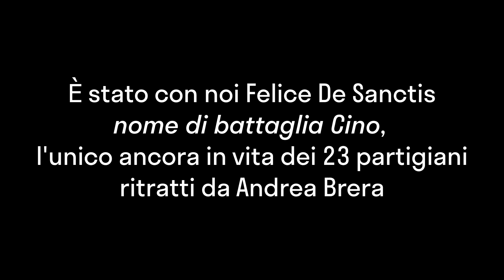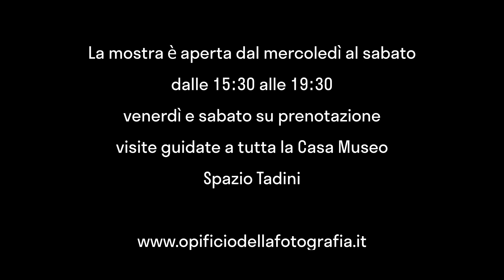Articolo 11 I volti della Resistenza Inaugurazione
Serata di Inaugurazione della Mostra "Articolo 11 i Volti della Resistenza" di Andrea Brera, A cura di Federicapaola Capecchi
Un grazie sentito a tutto il pubblico presente, che ha reso la serata veramente unica.
Grazie anche a IPR Istituto Pedagogico della Resistenza, a A.N.P.I. Milano - Barona